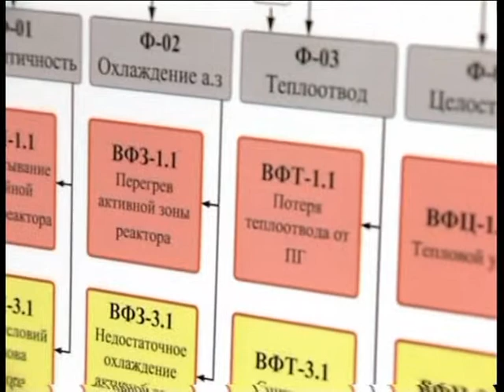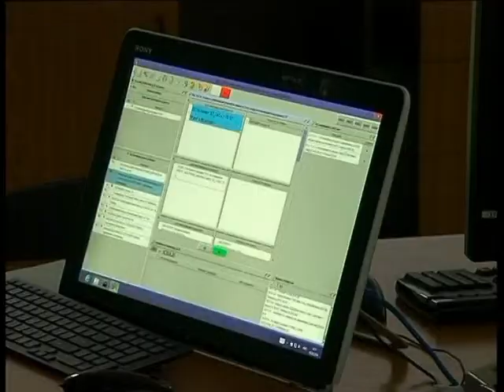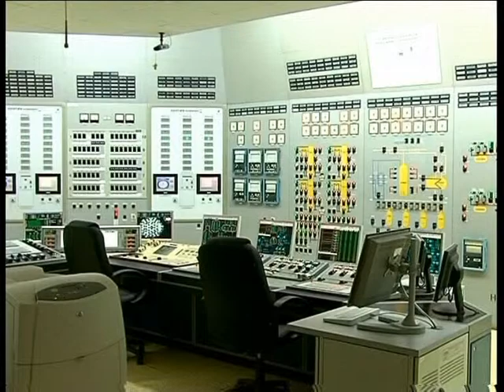Проект СОАІ на ХАЕС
Впровадження проекту СОАІ на ХАЕС за участю харківської компанії «Вестрон»